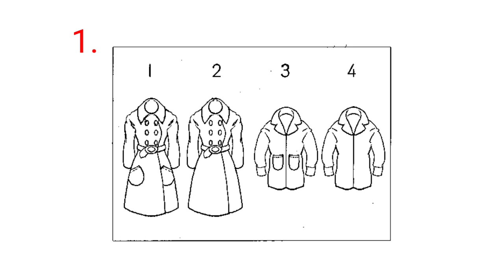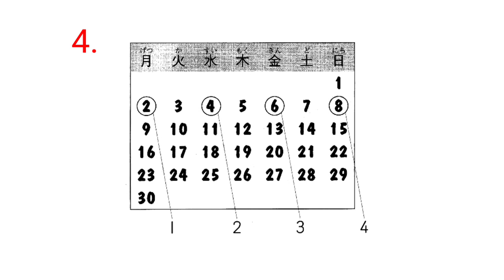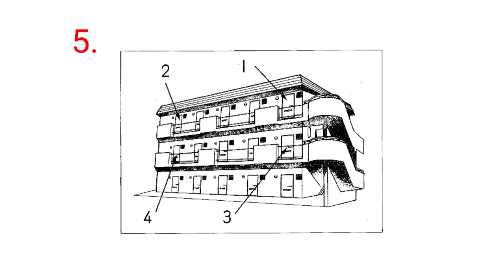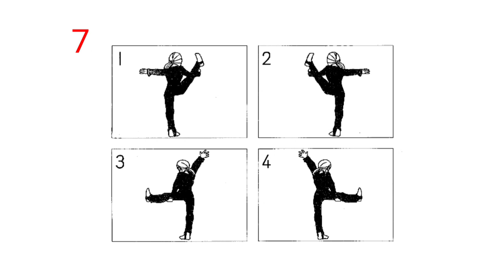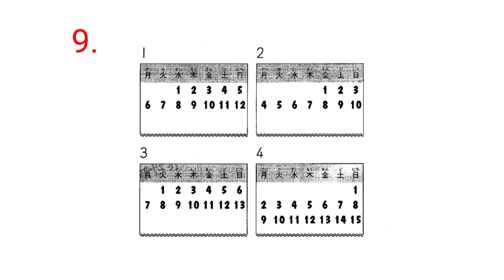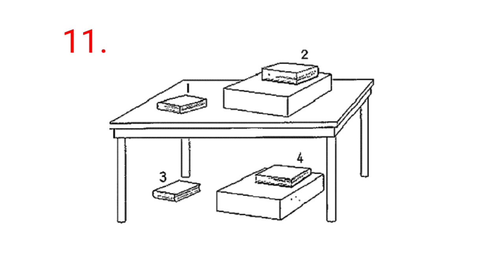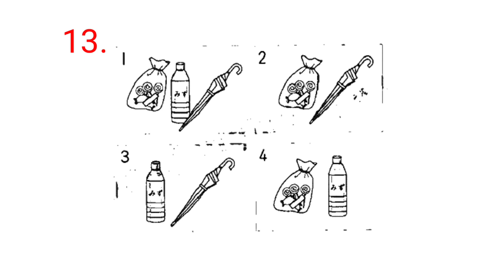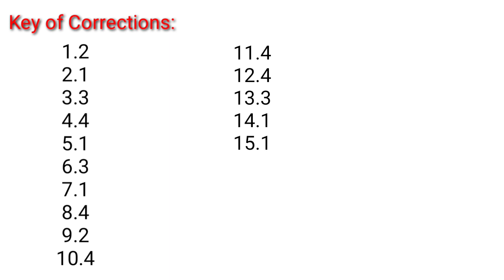JFT 「LISTENING」 TEST SET 3 |Japan Foundation Test Sample Questions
Title:[JFT]Sample Listening Test -Japan Foundation Test  Set 3
number 10 bunos*